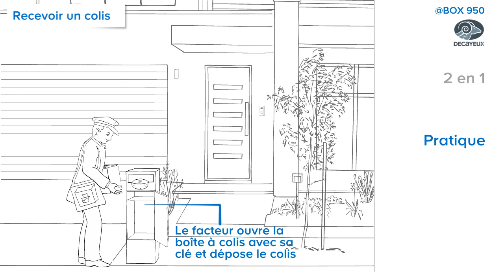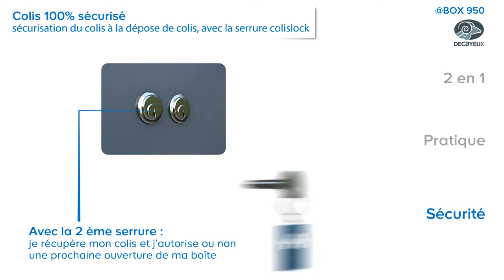Boite à colis @Box 950 DECAYEUX (675692) Castorama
Cette boite à colis @BOX accueillera aussi bien vos gros colis que votre courrier.
Lors de votre commande sur un site marchand, choisissez le mode de livraison à domicile et vous recevrez votre colis ou votre courrier volumineux dans le compartiment bas de votre boite à colis. Pratique, vous serez aussi informé de l'arrivée de votre colis par sms ou par mail grâce à votre transporteur.